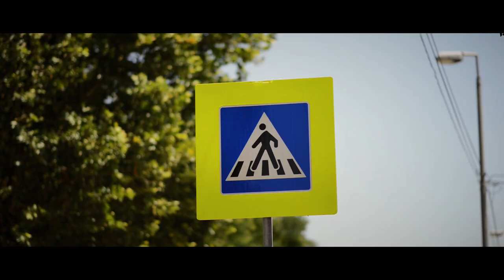ZAPEVAJTE SVI VOZAČI! - (Official Video HD 2017)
Savet za bezbednost saobraćaja grada Vranja uz podršku Agencije za bezbednost saobraćaja realizovao je muzički spot za pesmu "ZAPEVAJTE SVI VOZAČI!".

produkcija: Petar Milosavljević
režija: Dragan Živković-Durge
koordinator: Igor Milanović

tekst: Stevan Milošević
vokali: Ivana Tasić i Dalibor Mladenović
dečiji vokali: Isidora Aleksić, Nina Veljković, Mijat i Milijan Jovanović
muzika: Srđan Tomić-Krle
aranžman i klavijature: Nenad Todorović
gitare, miks i mastering: Nenad Ilić

kamera i montaža: Petar Milosavljević
dron majstor: Jovan Jordanov
tehnička podrška: Nenad Cvetković, Dejan Milosavljević

zahvaljujemo se:
gimnaziji "Bora Stanković"-Vranje, PU Vranje,
Kavim Jedinstvo Vranje, Foto studio "NEŠKO",
glumačka trupa "OPTIMISTI"

proizvodnja septembar 2017.

Савет за безбедност саобраћаја града Врања уз подршку Агенције за безбедност саобраћаја реализовао је музички спот за песму "ЗАПЕВАЈТЕ СВИ ВОЗАЧИ!".

продукција: Петар Милосављевић
режија: Драган Живковић-Дурге
координатор: Игор Милановић

текст: Стеван Милошевић
вокали: Ивана Тасић и Далибор Младеновић
дечији вокали: Исидора Алексић, Нина Вељковић, Мијат и Милијан Јовановић
музика: Срђан Томић-Крле
аранжман и клавијатуре: Ненад Тодоровић
гитаре, микс и мастеринг: Ненад Илић

камера и монтажа: Петар Милосављевић
дрон мајстор: Јован Јорданов
техничка подршка: Ненад Цветковић, Дејан Милосављевић

захваљујемо се:
гимназији "Бора Станковић"-Врање, ПУ Врање,
Кавим Јединство Врање, Фото студио "НЕШКО",
глумачка трупа "ОПТИМИСТИ"

производња септембар 2017.